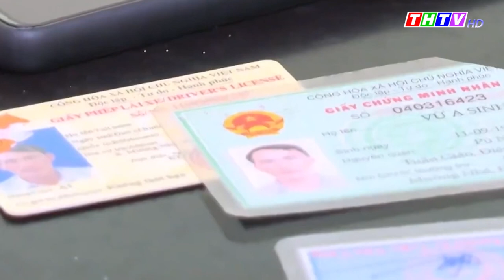Bán 20 con bò để làm vốn buôn ma túy | Truyền hình Trà Vinh